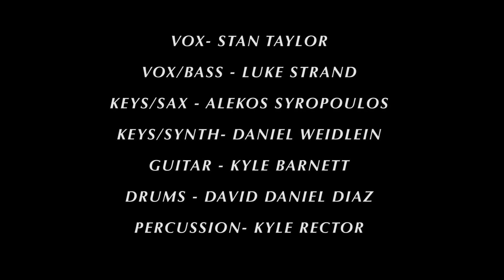"Redbone"/"Them Changes" Medley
After the success of the "Redbone" acoustic cover we wanted to bring the arrangement  to our live set! So here is a little taste of what we do live!! I have so much love and gratitude towards all of my team and collaborators!

Recorded and Mixed by: Caleb Morris & Dave Wood
At Music Evolutions
Mastered by: Mike Bozzi
At Bernie Grundmans Mastering
Visual Editors:
Luke Lopez & David Daniel Diaz

Vox- Stan Taylor
Vox/Bass- Luke Strand
Keys/Sax- Alekos Syropoulos
Keys/Synth- Daniel Weidlein
Guitar- Kyle Barnett
Drums- David Daniel Diaz
Percussion - Kyle Rector